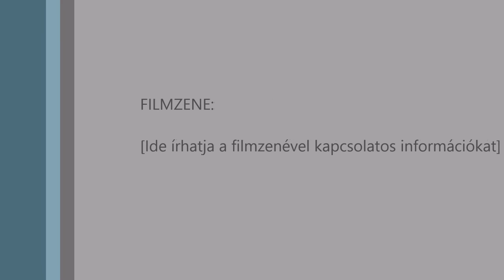Szentszellem és vízkeresztség 2016 Jézus Él Gyülekezet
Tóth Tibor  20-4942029